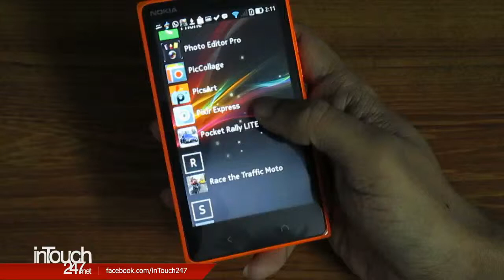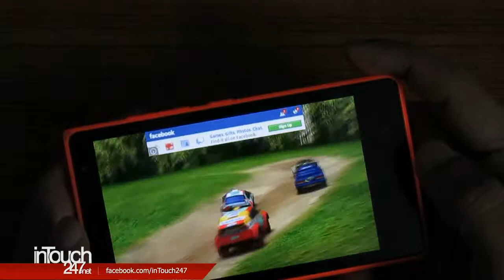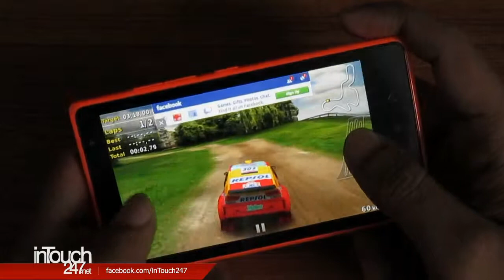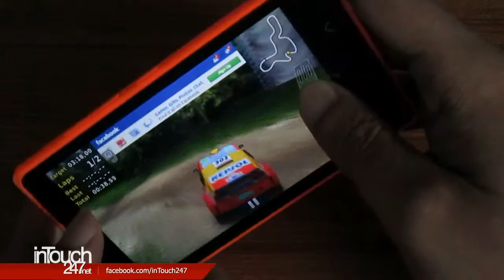Pocket Rally Lite, Android Race Game on Nokia X2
Pocket Rally Lite, Neat Race Game, Tough on me to play as you would see in the video. But the controls are great, smooth, entertaining game. You have to have a good control and grip on the road to win the game.